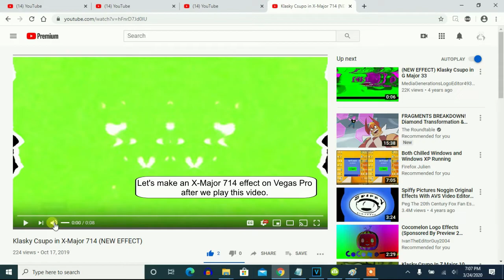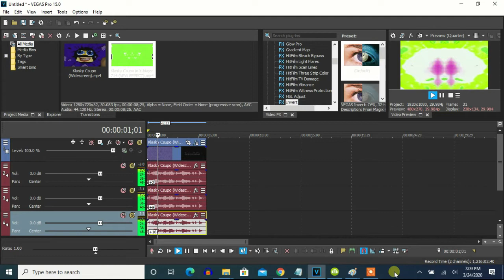How To Make X-Major 714 On Vegas Pro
Let's make an effect called X-Major 714.

Effect by Blueberry Pikachu.

How To Make X-Major 714:

(VideoFX)

1st: TV Simulator - Line Sync 0.7500

Interlacing:               0.0000
Phosphorescence:           0.0000
Static:                    0.0000

2nd: Mirror - W-Major

After choosing "Reflect Right", let's customize the adjustments.

H:0.424, V: 0.500

3rd: Mirror - Reflect Left

4th: Invert - (Default) or 100% Inversion.

5th: Channel Blend - RGB to BGR

6th: Color Corrector (Secondary) - Pika Major

Saturation:     3.000
Gamma:          1.000
Gain:           1.000
Offset:         0.000
Alpha:          1.000

7th: HSL Adjust- Hue 0.720/X-Major 714

Add To Hue: 0.720
Saturation: 1.000
Luminance:  1.000

(AudioFX)

elastique
Pro

+16
+9
+2